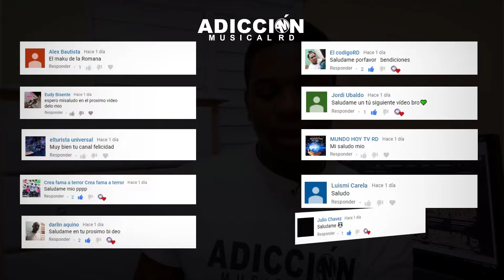Ozuna Recibe Burlas Por El Vídeo Filtrado de Sujeto Oro 24 // ARCANGEL VS PRESIDENTE DE VENEZUELA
AdicciónMusicalRD Aquí Encontrara Las Ocurrencia Sobre Los Artista & Figuras Publicas De República Dominica E Internacional Vídeos Diarios .. Se Parte De Nuestro Crecimiento ...